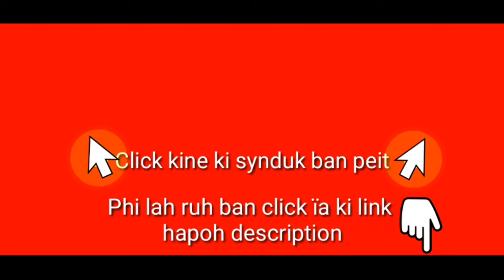Markhmat ïakynduh u Modi ïa u Putin ha Russia ha ka 'BRICS summit' ban ïakren kam | Khasi video